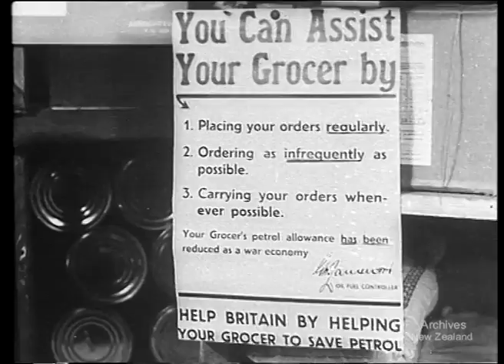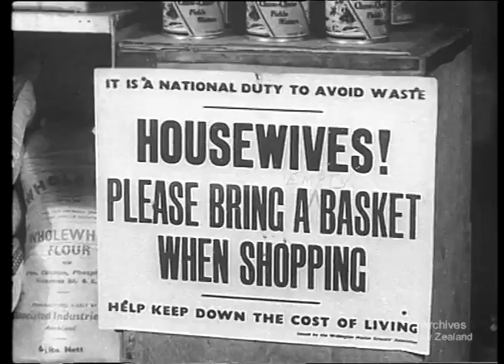New Zealanders in the Middle East 1941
The New Zealand National Film Unit presents New Zealanders in the Middle East 1941

The 2nd New Zealand Expeditionary Force  holds Athletic Championships at Prince Farouk Stadium, Cairo, Egypt.